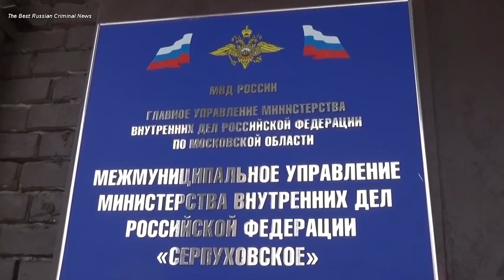Сюжет ТСН24: Воровки из Тулы задержаны в Серпухове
Две жительницы Тульской области задержаны столичными полицейскими по подозрению в кражах. Девушки обманывали пенсионеров. А одна из воровок находилась в федеральном розыске… Подробности в сюжете.